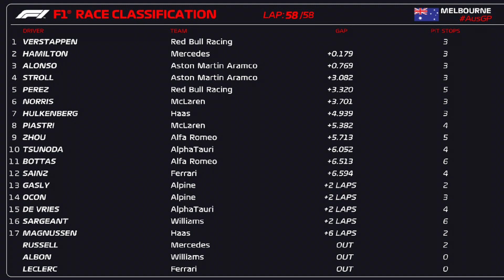LOCURA en el GP de MELBOURNE - ALONSO OTRO PODIO, VERSTAPPEN INTRATABLE y POLÉMICA